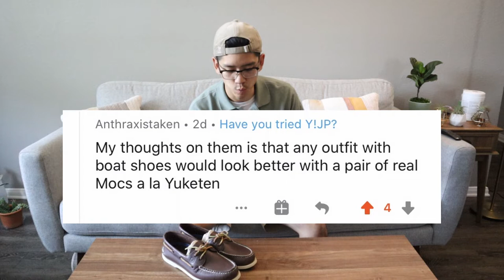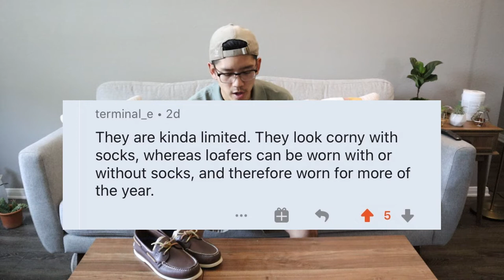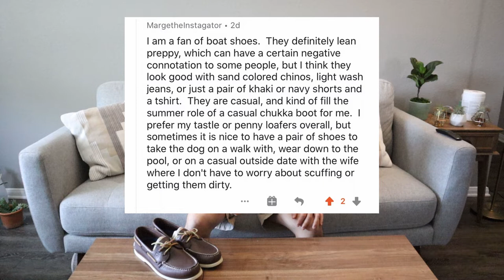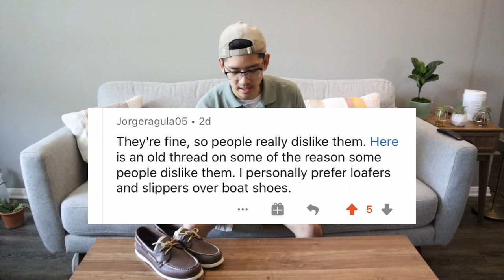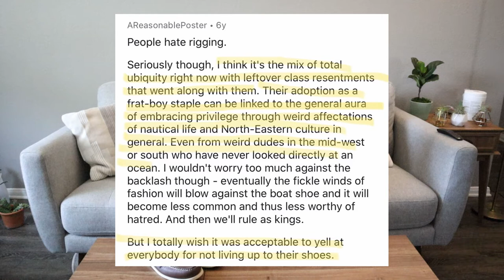How Do You Style Boat Shoes In 2020? Reddit Gives Compelling Advice! | Fashion Tip Friday Ep 3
My goal is to learn more about the psychology behind fashion stigmas, and get some context on the social boundaries that determine what makes a fashion choice appropriate or not.

I love engaging in the Reddit community. A lot of wise people (and trolls entertainingly) provide insightful feedback on this topic.

Equipment I Use For My Youtube Channel:
USB Microphone